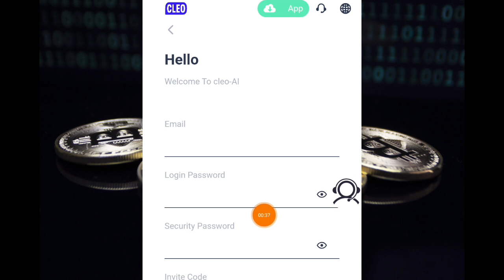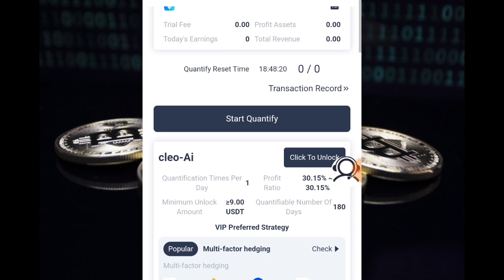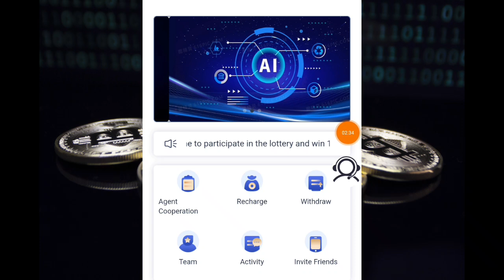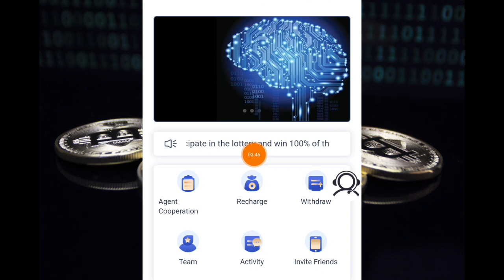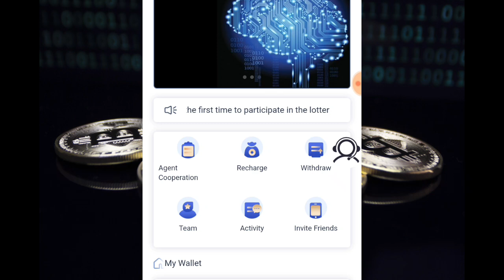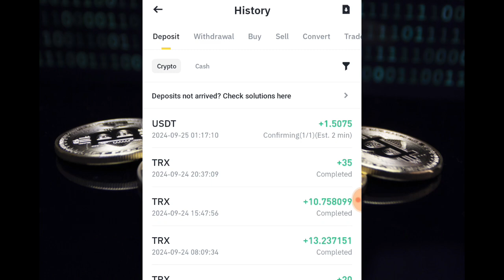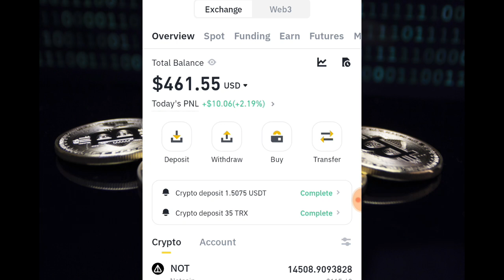$10 in TRX (PAYMENT PROOF) NEW USDT Earning Website| Free Cloud Mining Site 2024 💰💰 ተተቀሙበት! !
$10 in TRX (PAYMENT PROOF) NEW USDT Earning Website| Free Cloud Mining Site 2024 💰💰 እረ እንዳያመልጣችሁ! ! !

cleo-Ai long-term operation and profit-making platform will be launched in 2024 | An opportunity not to be missed | Daily income USDT

1: You can only use TRC20-USDT or TRX for deposit investment. If you don’t understand, you can contact customer service.

2: Different investment amounts have  returns. The contract period is 28 days. Package investments can earn daily returns, and the principal will be returned upon maturity! Daily income can be compounded manually, which can increase the next day's quantitative income!

3: Daily income update time (based on platform countdown), you can get rewards by completing designated orders every day.

4: The minimum deposit is 9USDT, the minimum differentwithdrawal is 1USDT, the withdrawal fee is 0, the minimum withdrawal is 1USDT, and there is no upper restrict.

5: You can only withdraw money once a day, there is no time restrict, and it will arrive within 5 minutes (the deposit time may be extended in some areas, please contact customer service if it does not arrive)

6: Users from all over the world can participate! Invite new users to deposit 66 USDT for the first time to participate in the lottery, and the probability of winning is 100%

Enjoy deposit rebates at the third level, for example:

A-level rebate of 14%, deposit 1000 USDT to get 140 USDT
B-level rebate 3%, deposit 1000 USDT and get 30 USDT
C-level rebate 1%, deposit 1000 USDT and get 10 USDT

24-hour deposit bonus:

Deposit 500 USDT within 24 hours to get a $10 reward.
Deposit 1,000 USDT within 24 hours to get a $40 reward.
Deposit 5,000 USDT within 24 hours to get a reward of $240
Deposit 10,000 USDT within 24 hours to get a $600 reward

Deposit 50,000 USDT within 24 hours to get a reward of US$3,000

Deposit 100,000 USDT within 24 hours to get a reward of US$8,000

Note: If you meet the conditions, please contact customer service within 24 hours to claim the reward. Once a billing cycle expires, it will be deemed invalid and your team needs to recalculate and register within 24 hours.